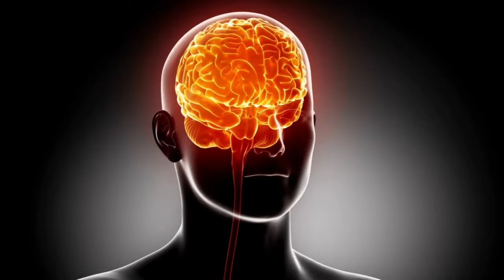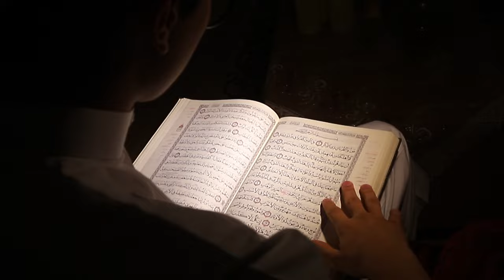د خوب په اړه مهم او اړین معلومات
د ښه خوب کولو په اړه تاسو ته د رحمت الله نوروز پیغام!
رحمت الله نوروزــ